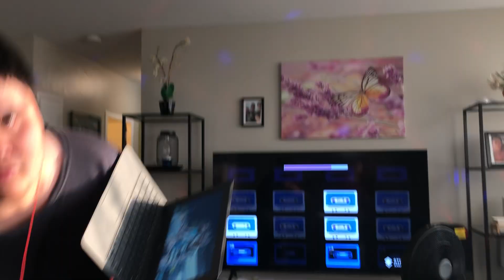May 4, 2024